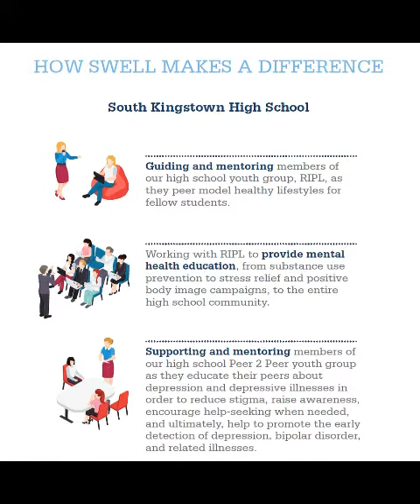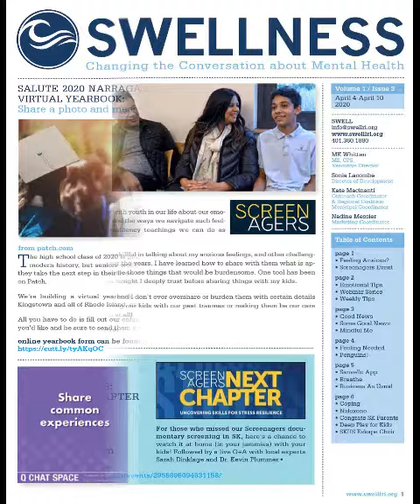About SWELL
SWELL's video explaining who they are, what they do, how they've been impacted by COVID, and how people can support them.